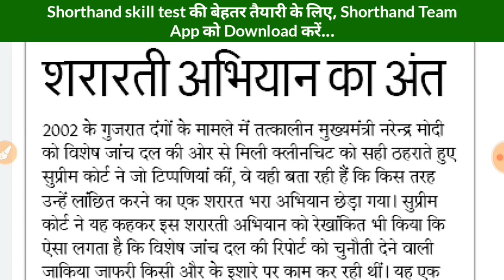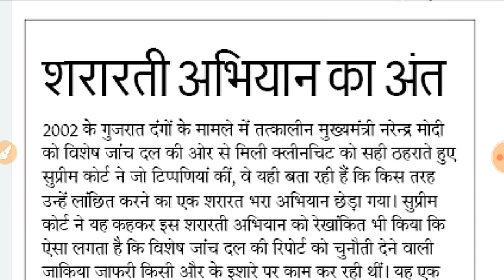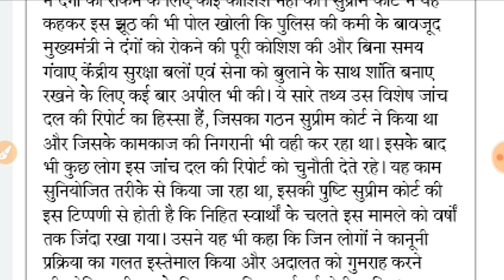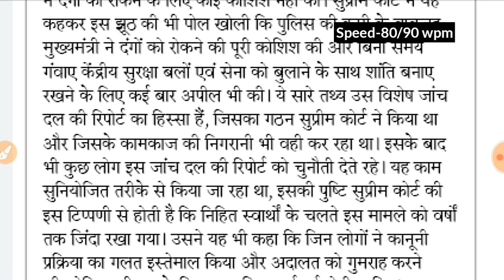Day-195 || शरारती अभियान का अंत (Editorial Dictation) || By Shorthand Team (Stenography)